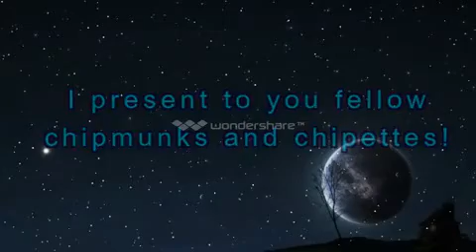Scotty McCreery See You Tonight Chipmunks Version